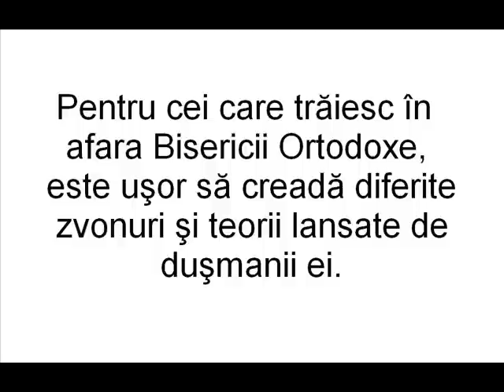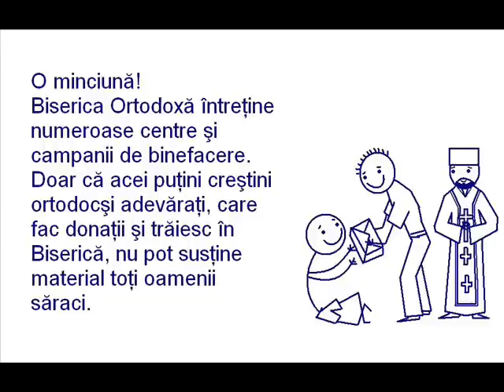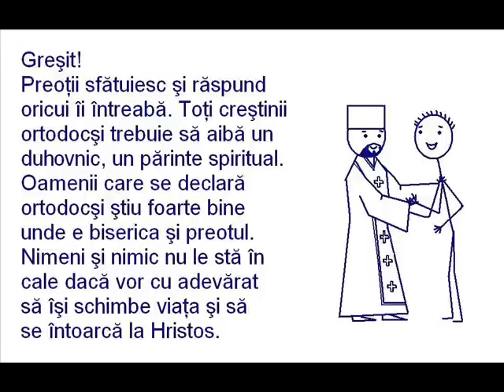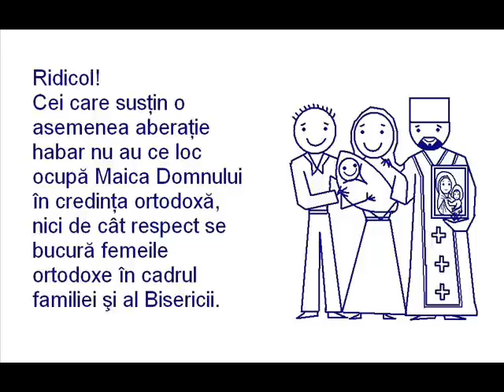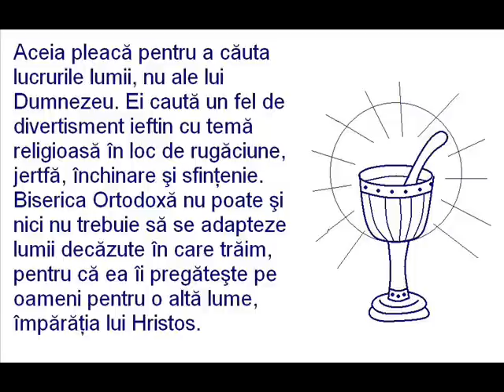Acuzatii stupide la adresa Bisericii Ortodoxe